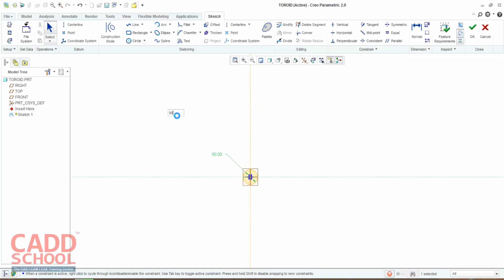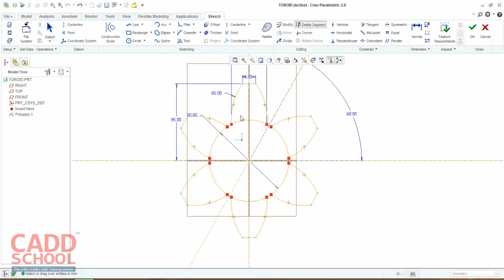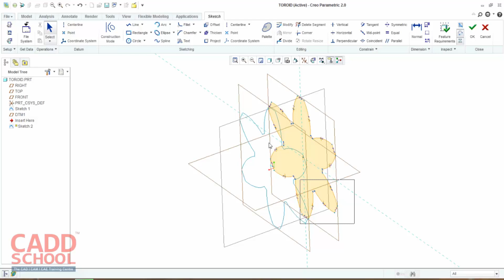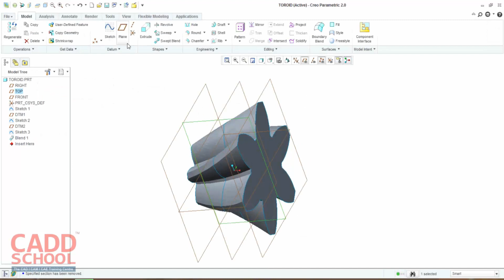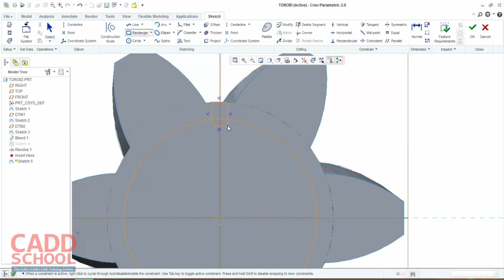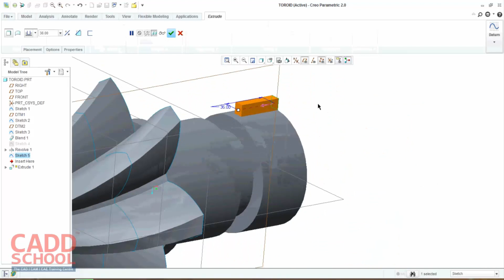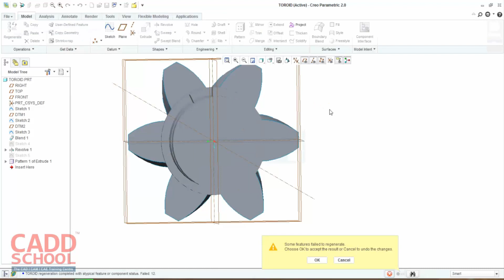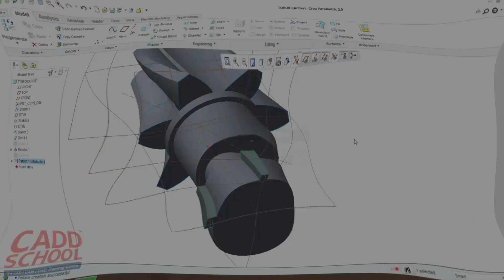Creo tutorial for beginners - How to make helical gear in creo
CADD SCHOOL is an CAD|CAM|CAE training centre in Chennai, India. CADD SCHOOL aims at providing the international standard of training enabling the clients to enhance their skills and maximize their knowledge through our technical excellence.

CADDSCHOOL is the Autodesk authorised training centre in Chennai, India and is also the Autodesk authorised certification cadd training centre in chennai, India.

CADD SCHOOL is an PTC University authorised cadd training centre in Chennai, India (Creo Elements/ Pro, Pro/E wildfire ) and Siemens PLM software solution partner (Unigraphics, NX CAD, NX CAM, SOLID EDGE).

CADD SCHOOL helps students to acquire theoretical and practical experience. We provide company oriented practical cad drawings for the students. This is turn helps the students to face the industry.

CADD SCHOOL believes in imparting the technical skills to its students in par with the international standards. We are conducting workshops, Industrial training, seminar for our students.

Our faculty base have been trained on the latest industry modules / versions, as our aim is to equip all the participants so that they stand tall amidst the challenges in the industry.